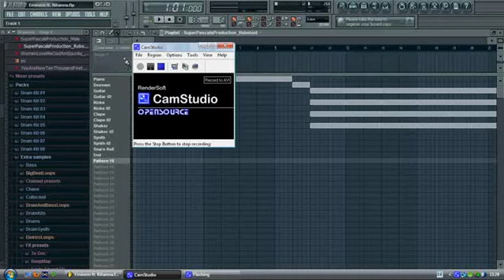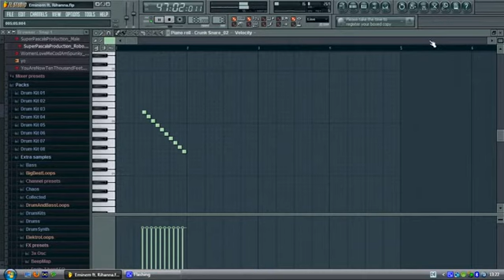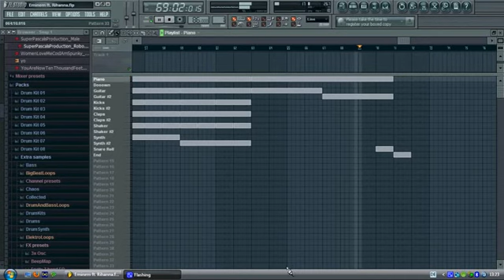Eminem ft. Rihanna - The Love The Way You Lie (Fl Studio Remake)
Hey Guys !

Its my New Remake of the Song

"The Love The Way You Lie"